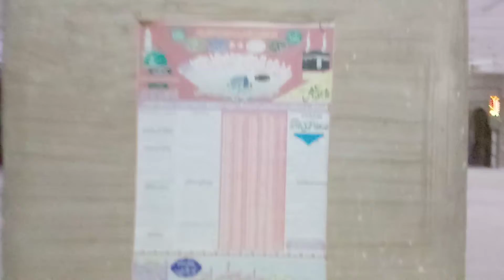تونسہ شریف ایک خوبصورت مسجد بنائی جا رہی ہے تمام دوست دیکھیں